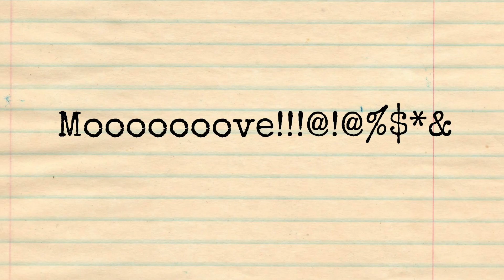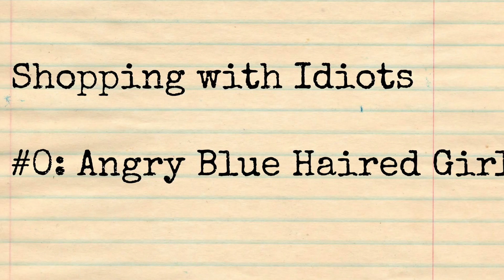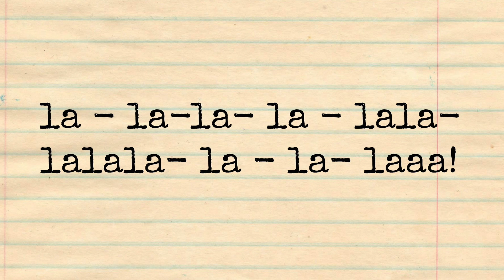Shopping with Idiots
Shopping is getting harder and harder.  After embracing the ease of online shopping, IRL shopping has become extremely frustrating.  I can’t find what I want, there's a creepy guy watching me, my car will be clamped if I park in the wrong place.  How’s a girl supposed to survive? Not to mention all the other idiots you meet when you shop In Real Life.